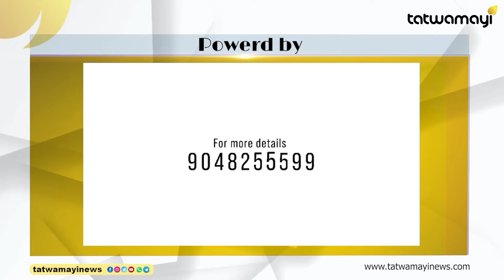കമല ഹാരിസും തമിഴ്‌നാടും തമ്മിലുള്ള ബന്ധം ഇതാണ്...|TAMILNADU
കമല ഹാരിസിനായി തമിഴ്നാട്ടിലുള്ളവർ പ്രാർത്ഥിക്കുന്നത് എന്തിനാണ് ? |KAMALA HARRIS|